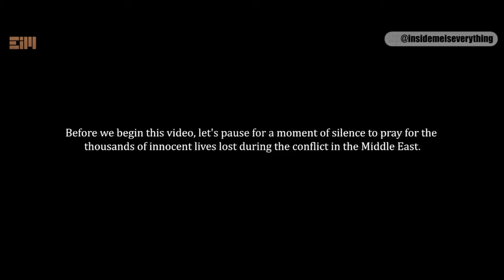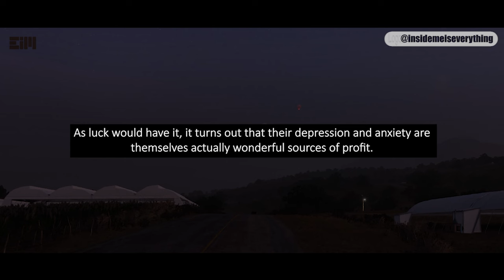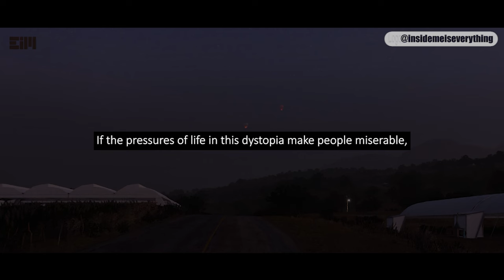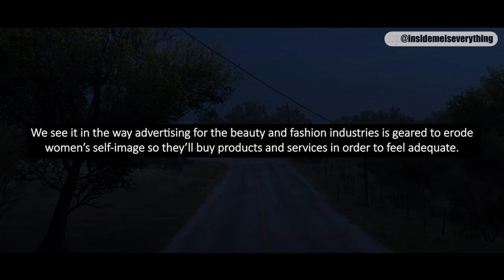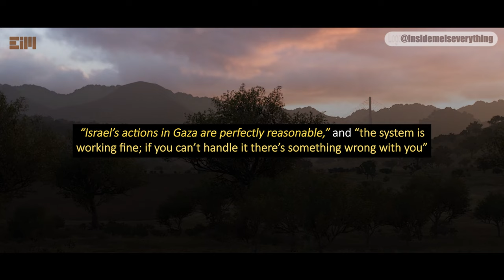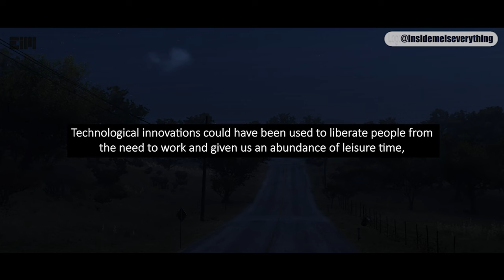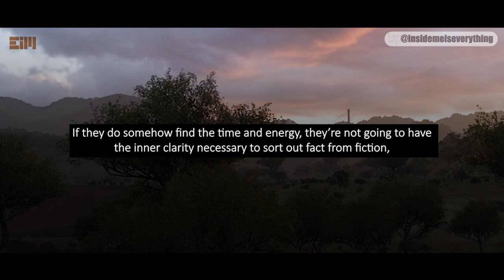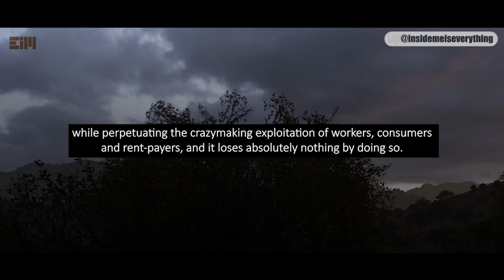IM EXPOSING THE WHOLE THING BEFORE THEY CAN STOP IT